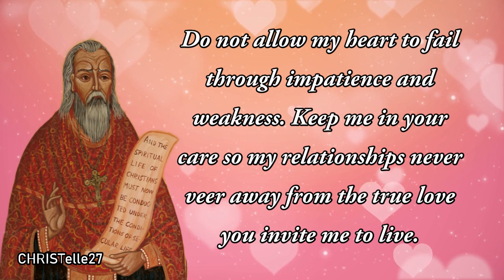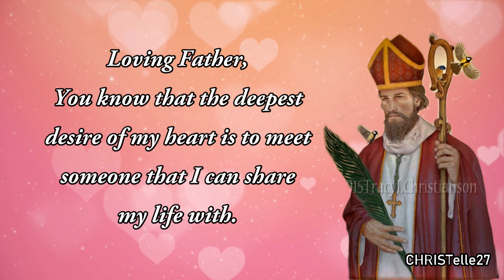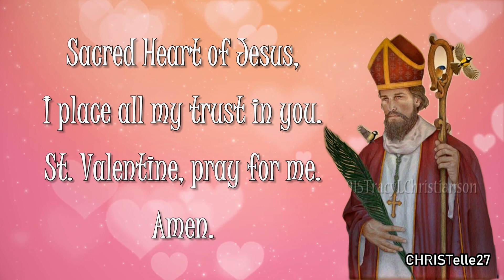St. Valentine Novena : Day 6 | Patron of Love, Engaged Couples, Happy Marriages, etc.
FEAST DAY: February 14
6TH DAY NOVENA: Feb. 10
PATRON SAINT of PATRON SAINT OF: Love, Engaged Couples, Happy Marriages, against Fainting, Beekeepers, Plague, Epilepsy, Lesvos (for Catholics)

DAY 6: Our lady of the Presentation, Mother of obedience and purity

Grant me, I pray, to remain your faithful and loving servant child.

Do not allow my heart to fail through impatience and weakness. Keep me in your care so my relationships never veer away from the true love you invite me to live.

May my every fall and every one of my miserable failures bring me, the prodigal child, back to Jesus's infinitely compassionate heart.

May I never waste my time in unsavory love relationships, or any such experiences that would prevent me from progressing toward the true project of genuine and deep joy that the Lord has in store for me! Amen

- I pray in silence to entrust to Mary all I feel in my heart -

St Valentine, pray for me. Amen.